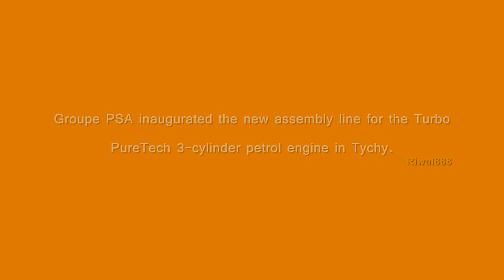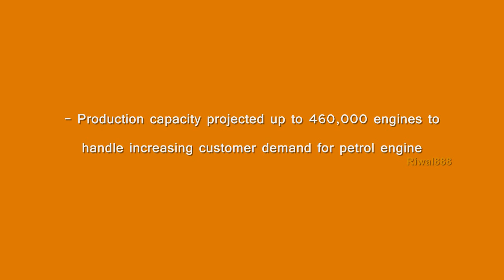Groupe PSA Powertrain plant in Tychy - Start of petrol engine production (HD)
Groupe PSA inaugurated the new assembly line for the Turbo PureTech 3-cylinder petrol engine in Tychy (Poland).